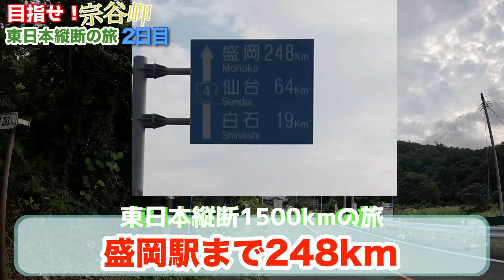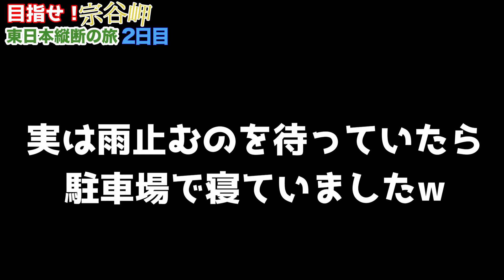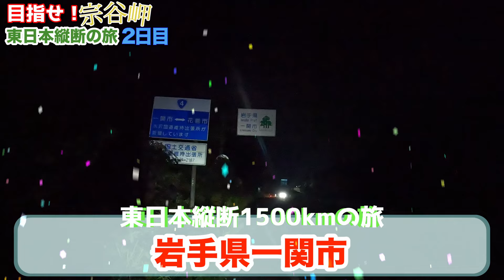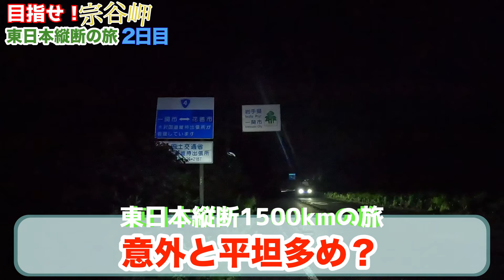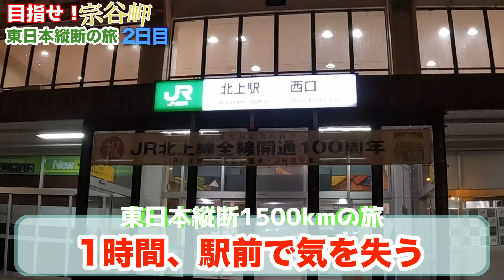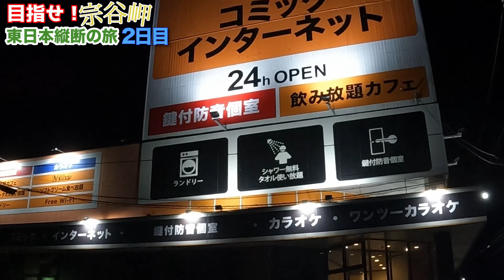【東日本縦断】自転車で千葉駅から宗谷岬！東日本縦断の旅！〜仙台を通過して宮城県を縦断〜【2日目】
自転車を使ってアニメで日本を旅行する「あだしょー」です！！
旅の行き先はアニメの聖地をメインに巡っていきます！道中にある美味しいお店や、自転車移動の様子などもお楽しみにしていただきたいです！

・撮影機材
　AviUtl
　DaVinci Resolve